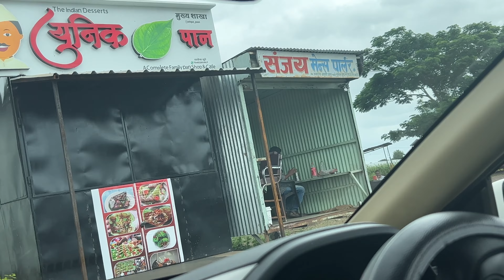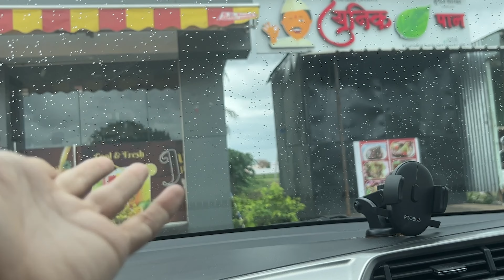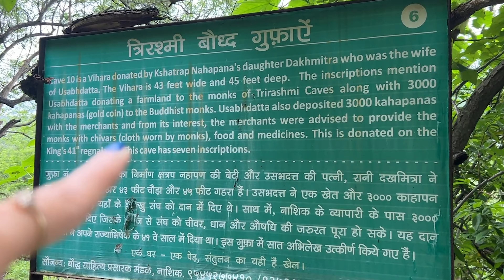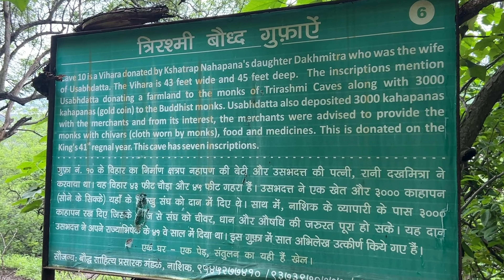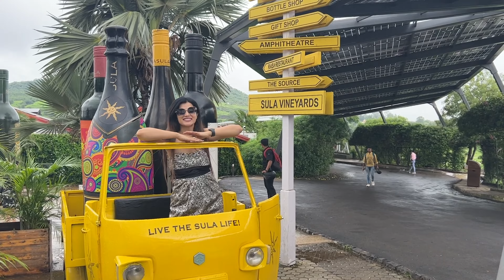My Birthday Trip to Nashik 😍Trimbakeshwar Mandir 🌸 & Sula Vineyards 😍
Instagram this road trip to Nashik during monsoon was heavenly. ❤️ visited Trimbakeshwar temple, one of the 12 jyotirlingas, Sula vineyards and explored street food on college road. though we missed som😒

📌 My FAVOURITE Camera
📌 The ONLY lens I need
📌 Shotgun Microphone
📌 Lavalier Microphone
📌 Mic Stand I use to boom the mic
📌 External Audio Recorder I use
📌 Lights I use
📌 Cheap and cool RGB background lights
📌 Very Sturdy and Value for Money Tripod
📌 Vlogging Tripod

For today music:
👇👇👇Please COPY & PASTE this in your video description to properly Credit!👇👇👇